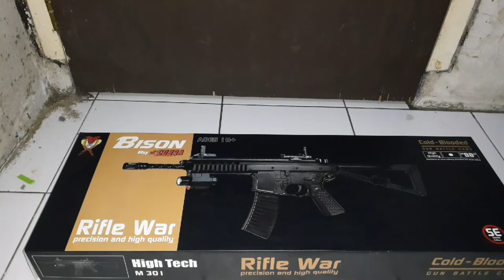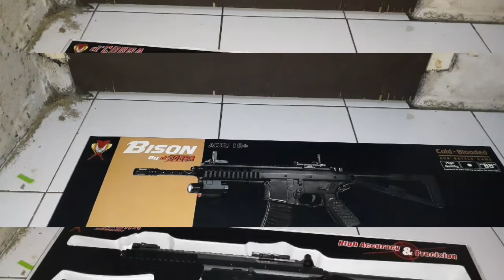Unboxing & Review Unit Airsoft Gun PDW Bison D'cobra Reborn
AF Channel Edisi Review Airsoft, kali ini admin akan mereview singkat unit airsoft pdw d'cobra.